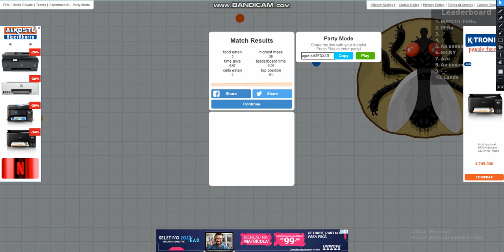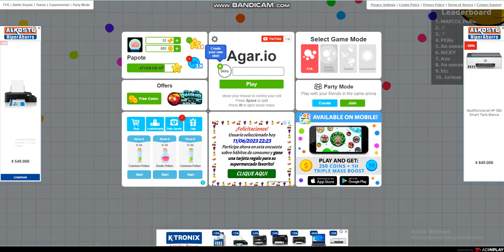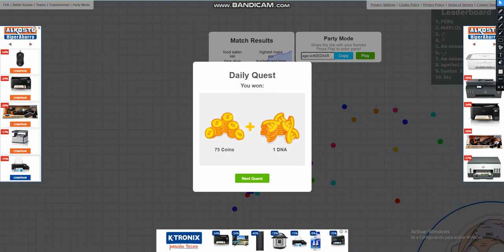PapoteLopez Playing Agar.Io (Game Hard)